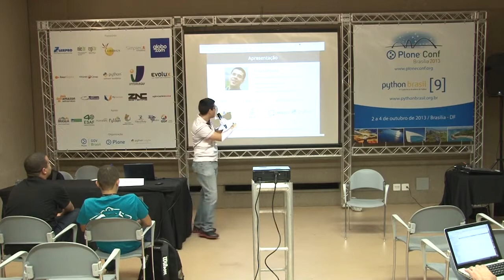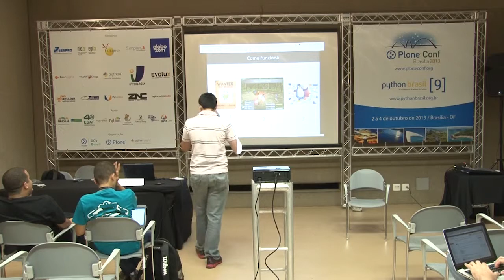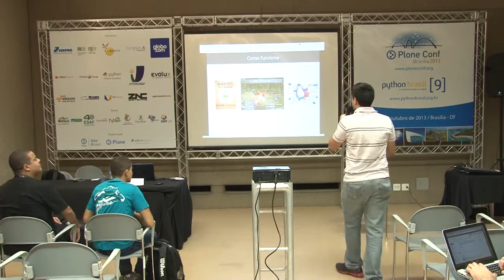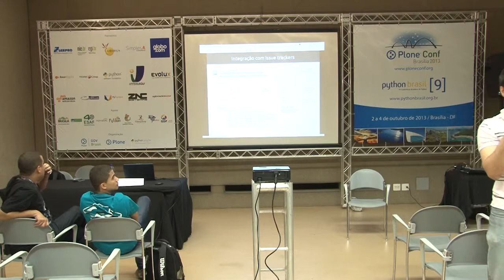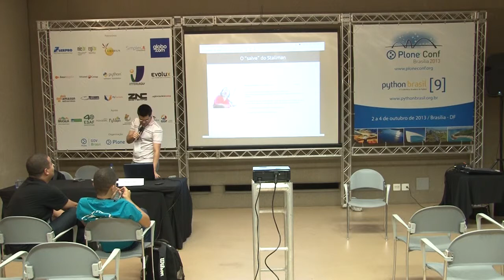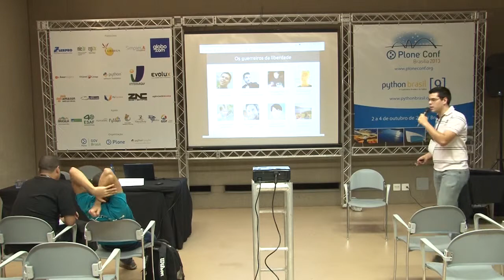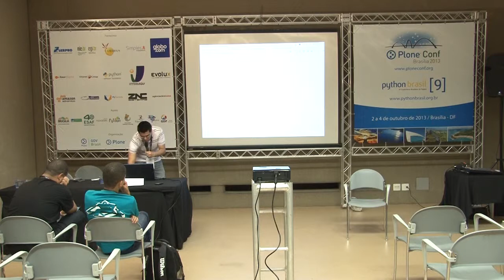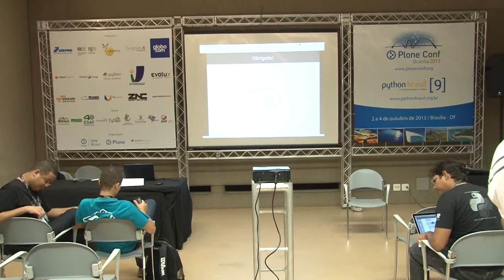FreedomSponsors - Python, Crowdfunding e Software Livre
Talk by Tony Calleri França at Plone Conference 2013 and PythonBrasil[9] - Brasília / Brasil